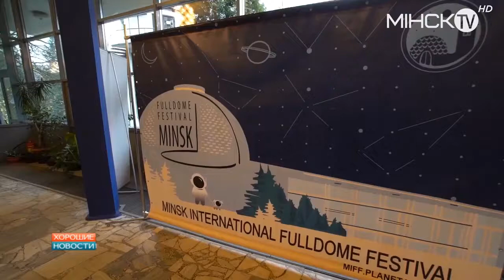МинскТВ от 04.11.2018